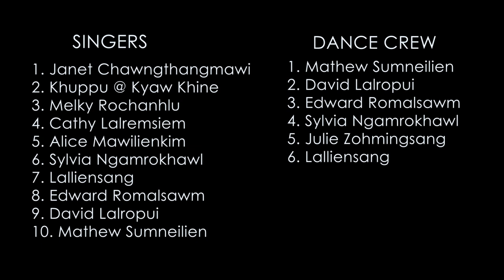The Gospel JCB song (official music video) Janet Pulamte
The Gospel JCB song

Singer and Composer: Janet Chawnthangmawi Pulamte
Recording: Zaideih Studio
Videography and Editing: Lalsiemsang Buhril(Jehovah Jireh Videography)

Special Thanks:
1. Tv. Roland Ralsun
2. E. F. C. I.  Muolhlum
3. Mrs.  Lalneikim and family

Singers:
1. Janet Chawngthangmawi
2. Khuppu @ Kyaw Khine
3. Melky Rochanhlu
4. Cathy Lalremsiem
5. Alice Mawilienkim
6. Sylvia Ngamrokhawl
7. Lalliensang
8. Edward Romalsawm
9. David Lalropui
10. Mathew Sumneilien

Dance Crew:
1. Mathew Sumneilien
2. David Lalropui
3. Edward Romalsawm
4. Sylvia Ngamrokhawl
5.Julie Zohmingsang
6. Lalliensang(Vala)

Hi video hi phalna boin channel danga insuo phal an nawh.